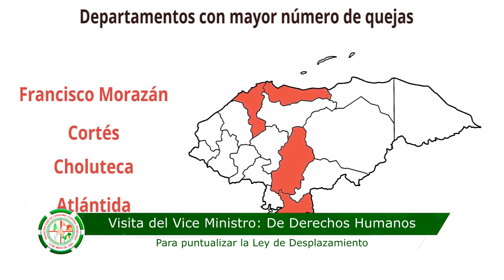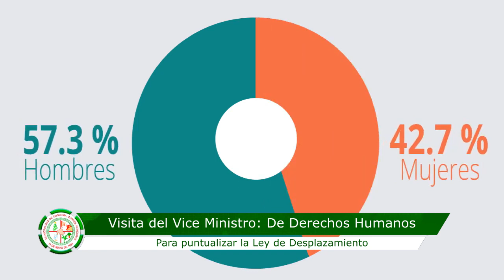VISITA DEL MINISTRO DE DERECHOS HUMANOS A CHOLOMA